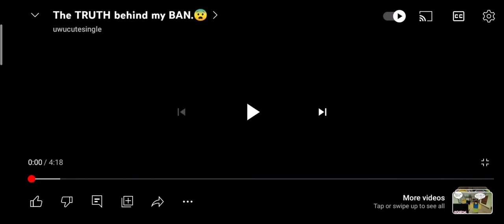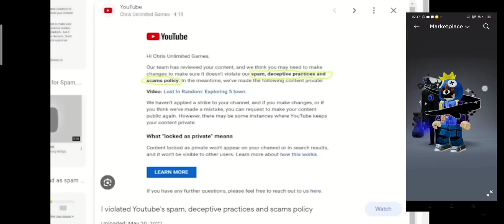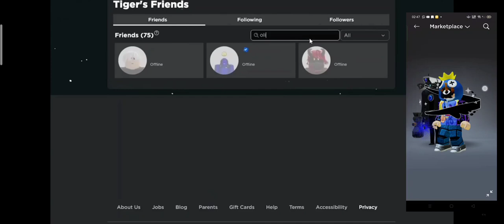AVIS REACTS TO @uwucutesingle THE WORST YOUTUBER EVER truth about her ban